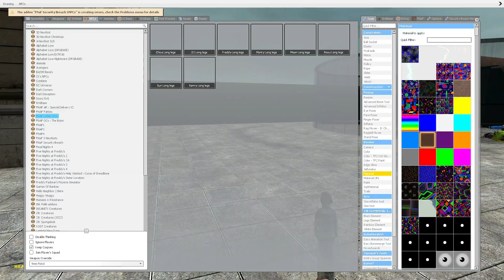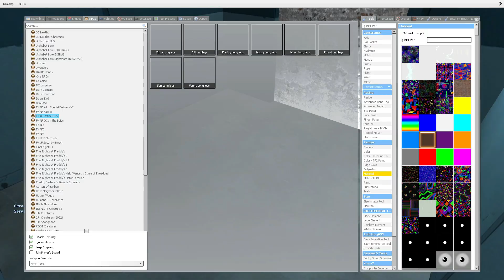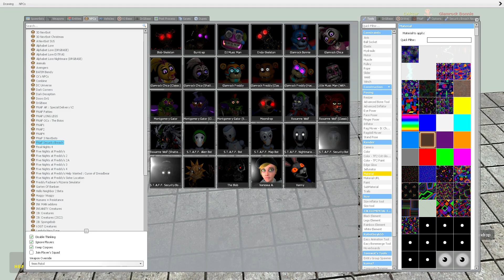DESTROYING ALL NEW SIRENS GLAMROCK ANIMATRONICS In Garry's Mod! Five Nights at Freddy's Security